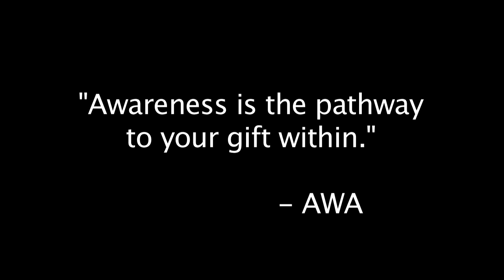AWA on "Reconnect with Your Body"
Today I share how this body allows us to experience this life.  It is very easy for us to miss developing a relationship with this body which enhances both the body and our experience in it.